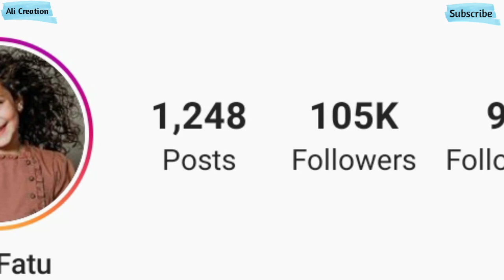Sophie Annabella Fatu Life Style || Biography || Profession || Net worth || Hobbies || And much more